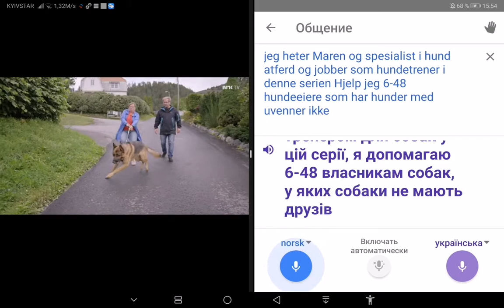Interpreting videos using Google Translate